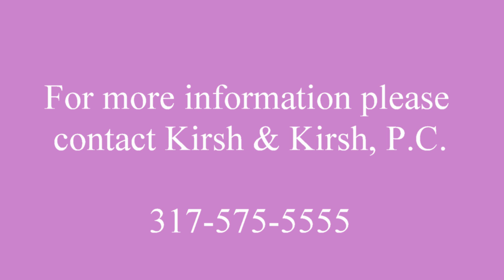Adoption Profile Video - Sarah & Chad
Contact Kirsh & Kirsh, P.C. for more information!